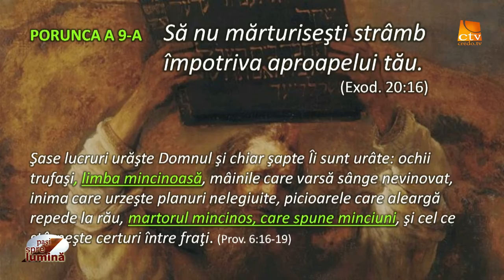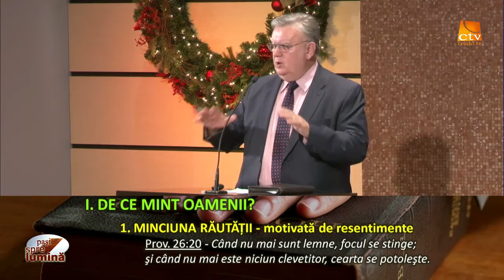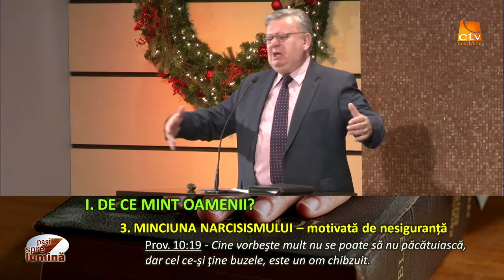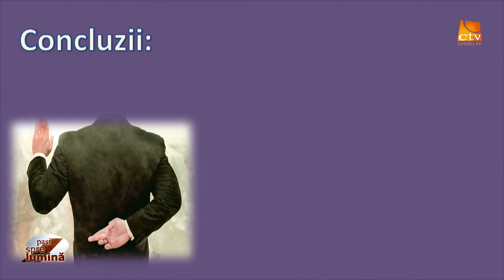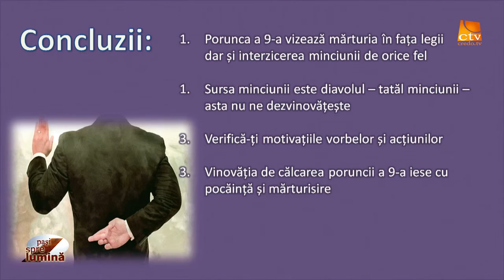Pasi Spre Lumina - Cele 10 porunci pentru familia de azi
Familie sănătoasă iubește adevărul